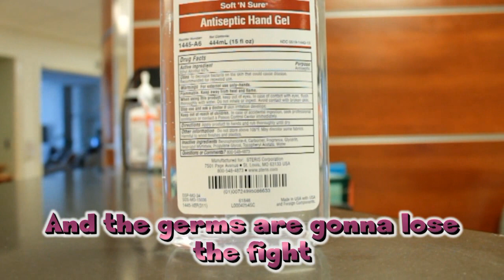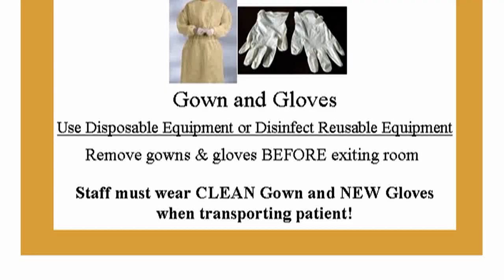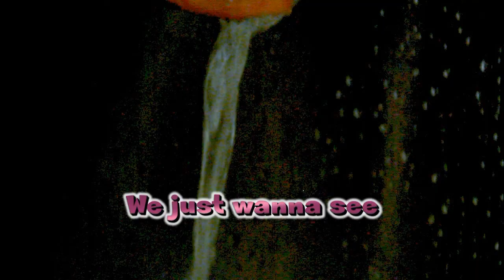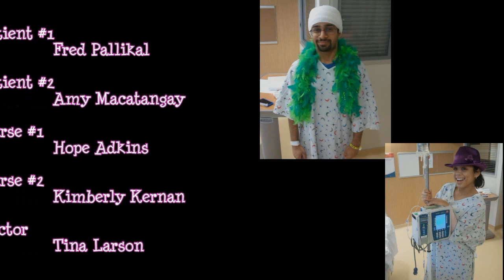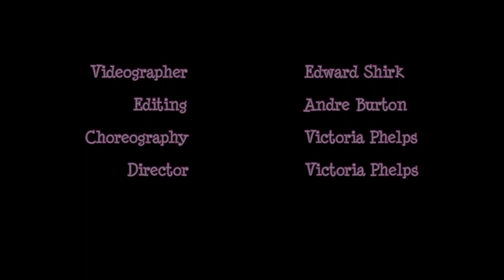University of Maryland Medical Center Handwash Anthem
UMMC takes on hand hygiene in a spoof of Party Rock Anthem.
Instrumental Track for Party Rock Anthem by Future Hitmakers "top 100 instrumental hits of today" Big Eye Music, 2011. Rights are not owned.